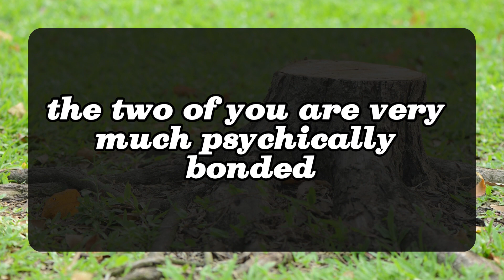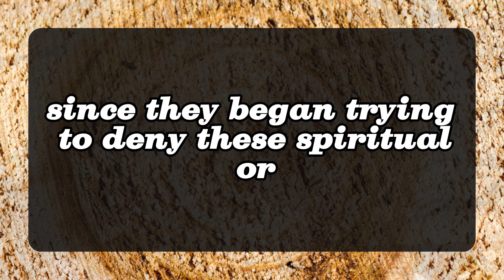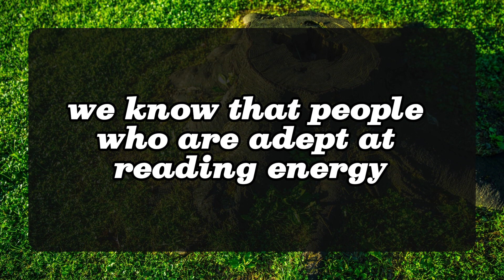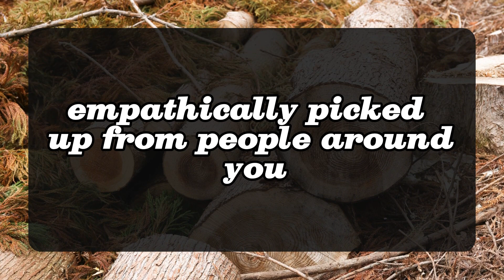💌TWIN FLAME TODAY: They were about to propose, but... 💌 DM DF | Divine Masculine message